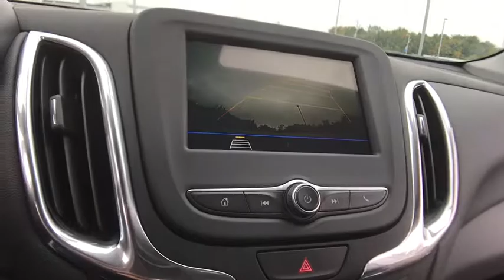2019 Chevrolet Equinox Lake Orion, Rochester, Oxford, Auburn Hills, Clarkston, MI 321119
Silver Ice Metallic N 2019 Chevrolet Equinox available in Lake Orion, Michigan at Wally Edgar Chevrolet. Servicing the Rochester, Oxford, Auburn Hills, Clarkston, MI area.

$6,541 off MSRP! Equinox LT 1LT.brbrFWD 1.5L DOHC 6-Speed Automatic 26/32mpgbrbrbr***GM vehicles will reflect Employee Pricing less current factory incentives. Special offers and incentives may apply based on eligibility. Pictures may not reflect actual vehicle. Posted miles may vary. Some options listed may be inaccurate due to VIN decoders. Some vehicles may have added accessories. See Dealer for details.*** Price includes: $1,000 - GM Trade in Allowance Program Bonus Cash. Exp. 10/01/2018, $750 - GM Down Payment Assistance Program. Exp. 10/01/2018, $250 - GM Extended Family Card and Buypower Card Bonus Cash Offer. Exp. 10/31/2018, $1,500 - GM Lease Loyalty Towards Purchase Private Offer. Exp. 10/01/2018